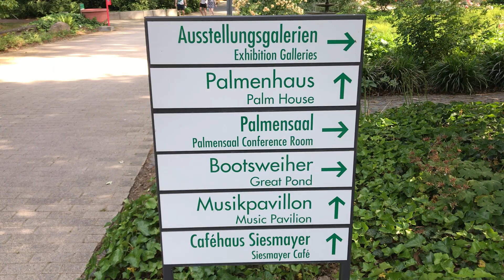PALMENGARTEN Saturday 19.06.21 l PALMENGARTEN Samstag 19.06.21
Sau một thời gian rất dài vì bệnh dịch nên Palmengarten họ đóng cửa tất cả những nhà kính để họ trồng những cây đặc biệt bên trong gần một năm rưỡi nay bị đóng cửa và giờ này họ mới mở lại được ba khu vực nhà kính của họ , chính vì vậy mình tranh thủ có mặt ngay tại Palmengarten để quay và gửi tới cho tất cả quý vị cùng với các bạn những video vô cùng hấp dẫn và lý thú , kính mời tất cả quý vị cũng như các bạn cùng thưởng thức .